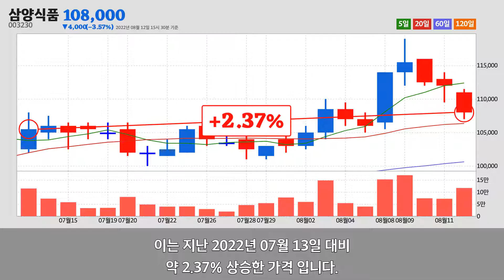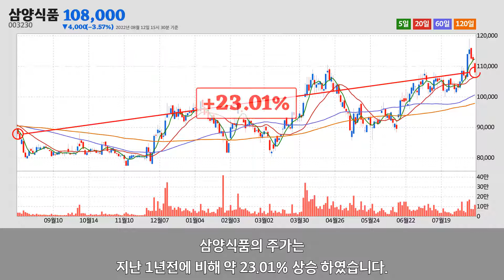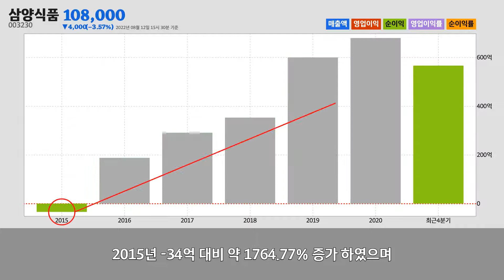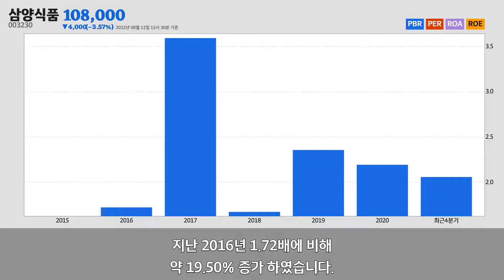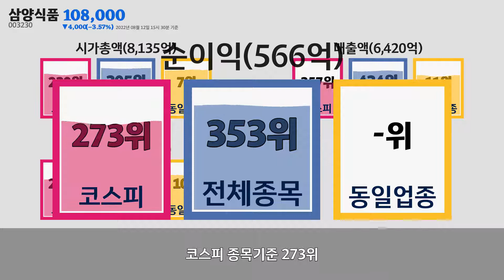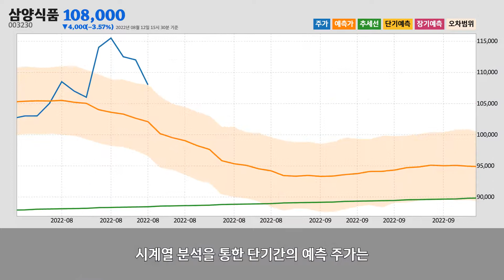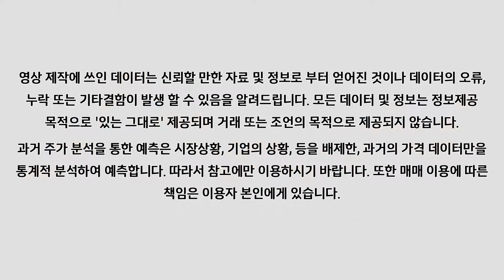삼양식품주가분석(003230) 2022년 08월 12일기준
삼양식품은 서울특별시 성북구에 위치한
기타 식품 제조업업체 입니다.
삼양식품은 2022년 08월 12일 오후 03시 30분 현재